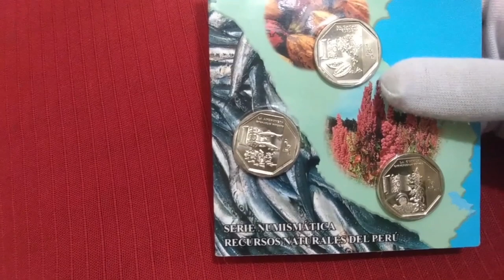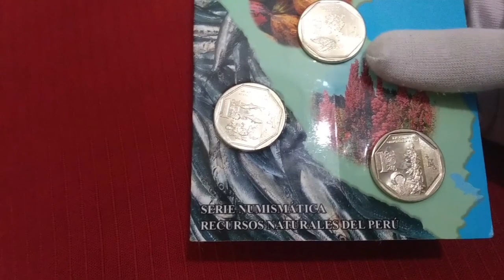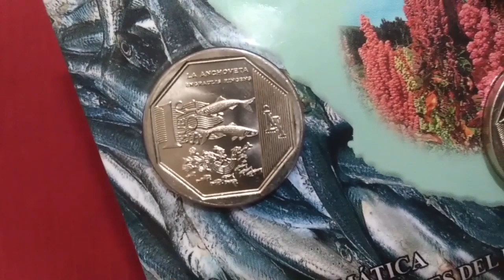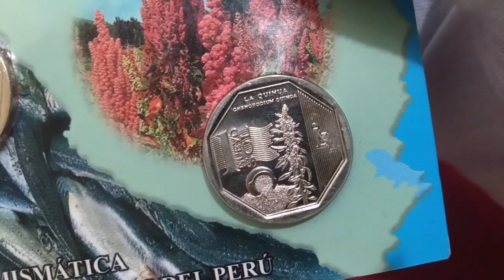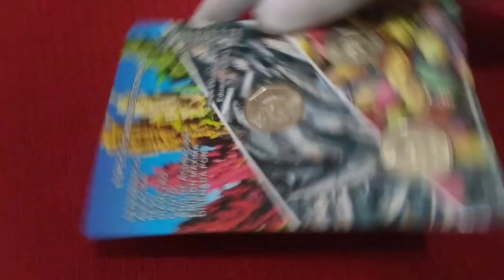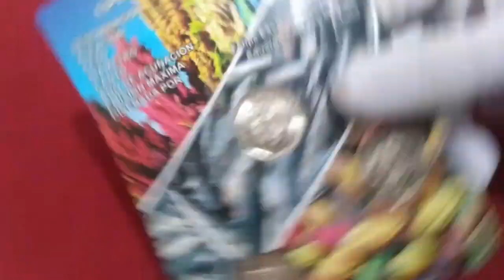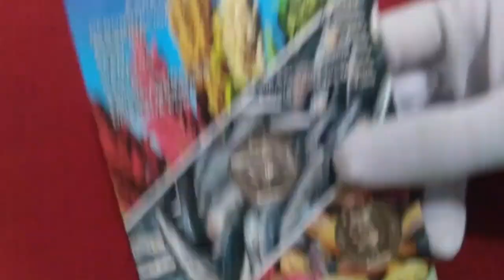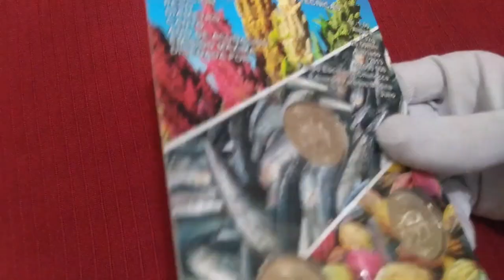Serie Numismatica - PERÚ- Recursos Naturales